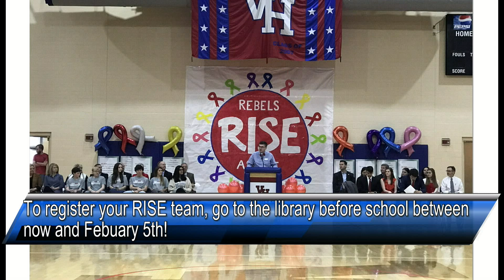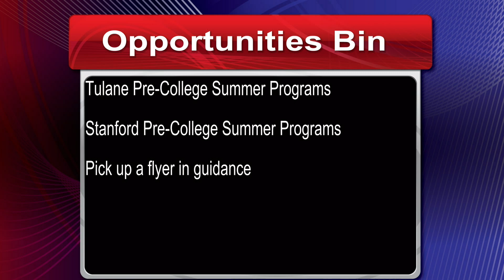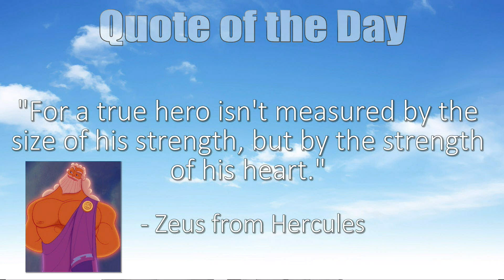January 23rd Broadcast